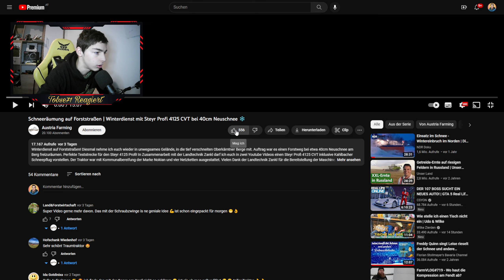Tobse71 Reagiert auf - Winterdienst mit Steyr Profi 4125 CVT bei 40cm Neuschnee Von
► Zum Kanal des Videos: @AustriaFarming